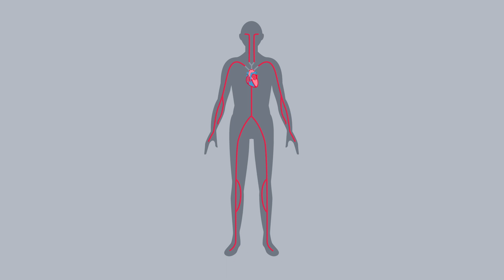Living with heart failure with preserved ejection fraction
We tell you what to expect when you’re living with heart failure with preserved ejection fraction.